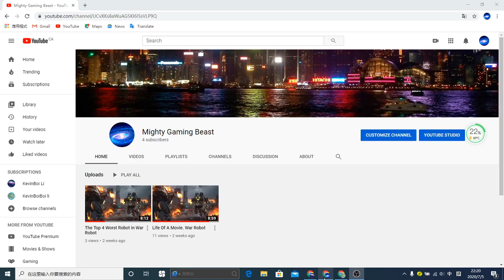Subscribe before its too LATE!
Thank you and I hope you a wonderful journey!